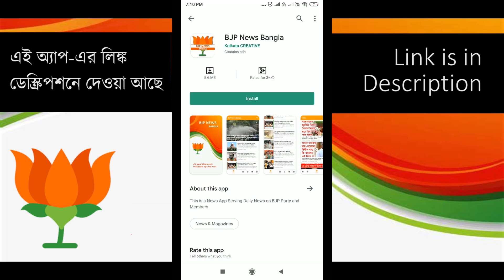জামিন পেলেন বলবিন্দর সিং - আদালত কি বললো শুনে নিন - What Said by Court to Balbindar Singh